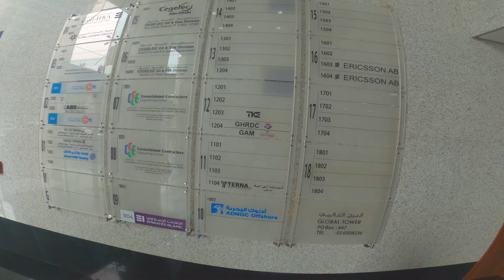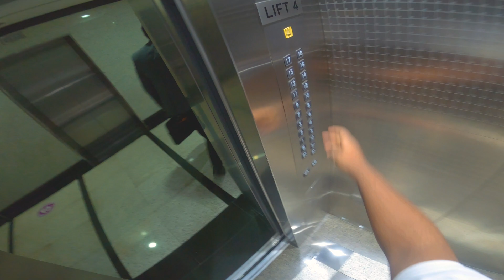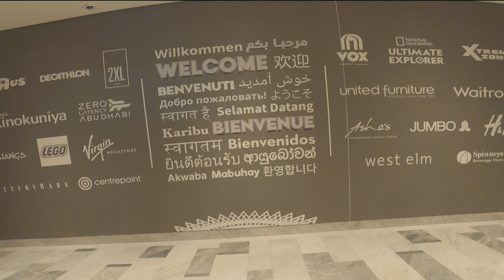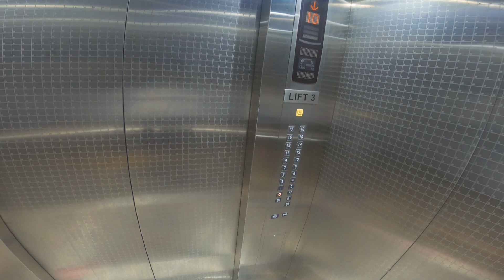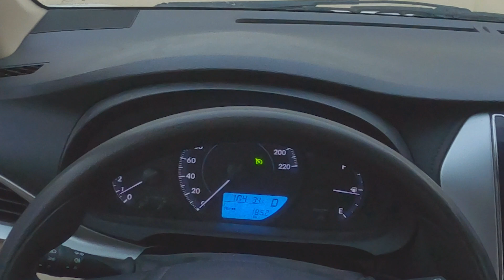Day in the life of an Automotive Engineer INTERN at TK Elevator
Hello everyone!
Welcome to a Day in My Life as a Automotive Engineer Intern at TK Elevator, Abu Dhabi, UAE.
At TK Elevator, I worked as Service Sales Engineer. In this video  you will see what my day is like.